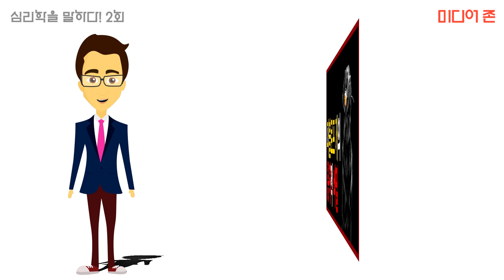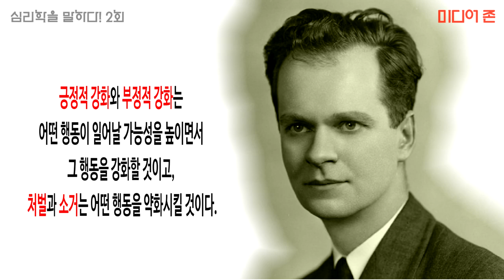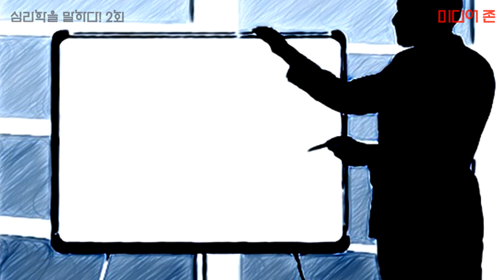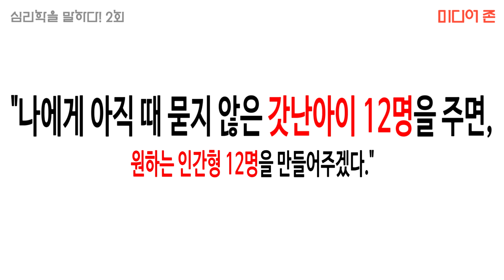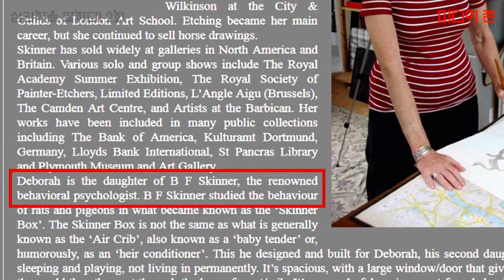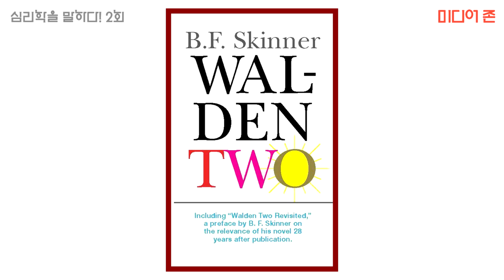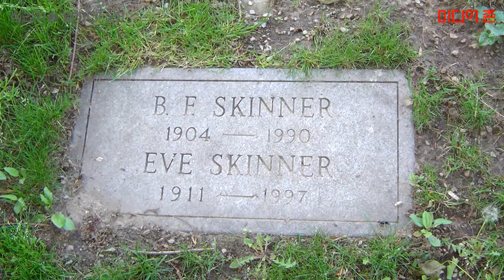[심리학] 스키너는 자신의 딸을 실험했다?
† B. F. 스키너는 미국 심리학자로 '스키너 상자'로 유명한 행동주의 심리학자이다. 동물 실험으로 인간의 행동을 연구하던 그는 어느 날 인간을 대상으로 임상실험을 하고자 지원자를 모집한다. 그러나 지원자가 한 명도 없자, 그는 자신의 둘째 딸 '데보라'를 상자에 가두고 2년 동안 실험을 하는데...